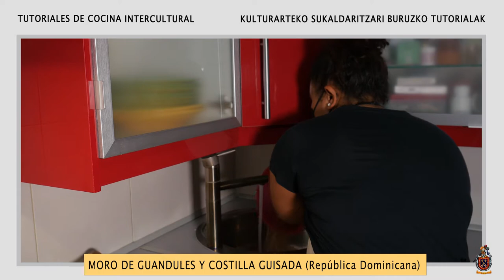MORO DE GUANDULES Y COSTILLA GUISADA | Cocina Intercultural con Indira Méndez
Con el objetivo de mostrar la riqueza de las culturas presentes en Burlada, presentamos estos tutoriales para aprender platos de diferentes orígenes.
Burlatako kulturen aberastasuna erakusteko asmoz, jatorri ezberdinetako platerak ikasteko tutorialak aurkezten ditugu.
En esta ocasión la receta la realiza Indira Méndez de Republica Dominicana.
Oraingo honetan Dominikar Errepublikako Indira Mendezek burutu du errezeta..

Grabado en Burlada  en junio de 2021 por José Luís Cordón de El Botón Rojo JLC.
El Botón Rojo JLC enpresako Jose Luís Cordonek Burlatan grabatuta, 2021ko ekainean.

Organiza: Servicio de Diversidad Cultural y Migración del Ayuntamiento de Burlada.
Antolatzailea: Burlatako Udaleko Kultura-aniztasun eta Migrazioaren Zerbitzua.